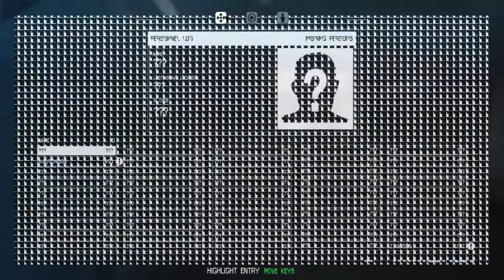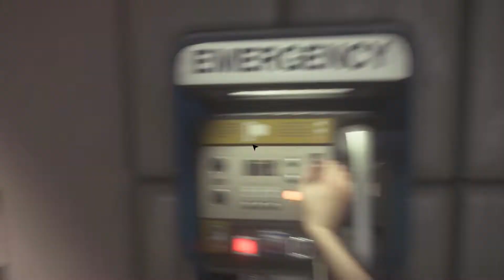Alien:Isolation Part 3 I The Horrifying Nothing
New video!!!
Hope you enjoy and sub to join in on the stupid fun and come along with me and everyone else in our fun family
As always have a great time and remember...
EYE will always be HERE for you
Peace